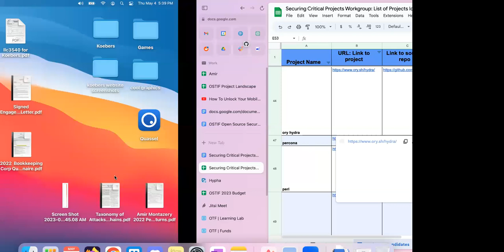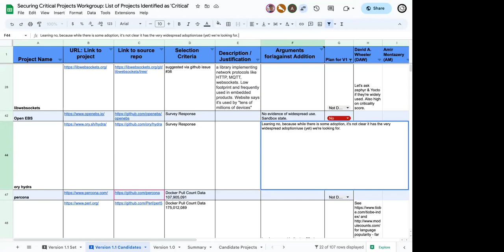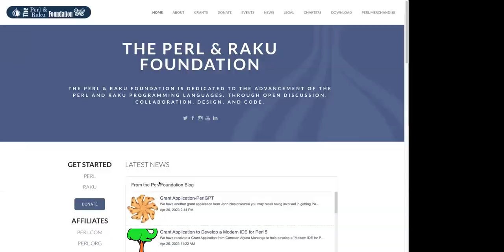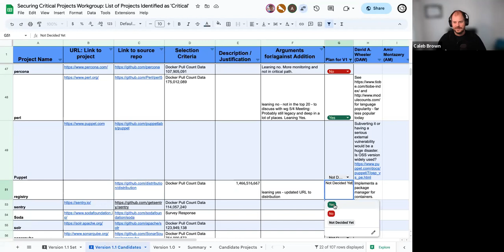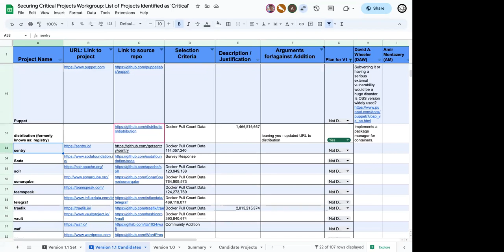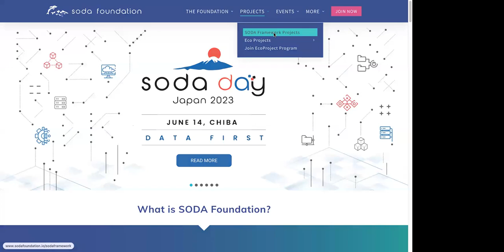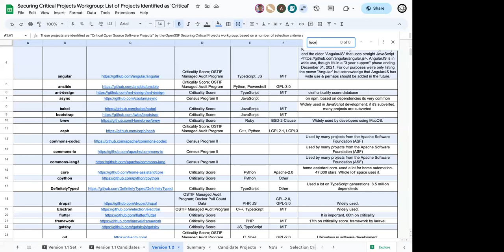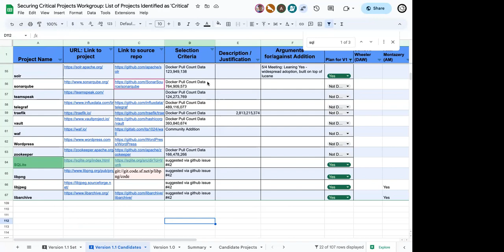Securing Critical Projects WG Bi-Weekly (May 4 2023)